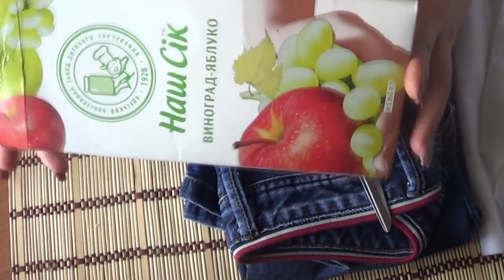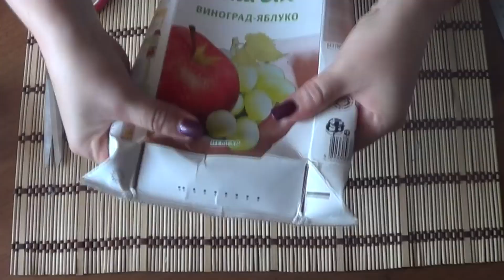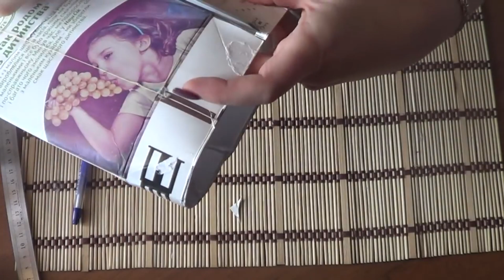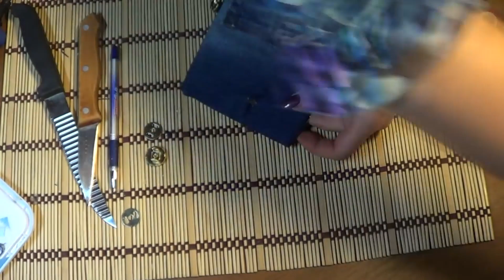Как сшить сумку из старых джинсов выкройка/ Мастер класс сумка из старых джинс/ МК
✔️ Алмазная вышивка «Италия» Сен Кима очень красиво!

БЕСПЛАТНО.
Привет, в этом видео я покажу и расскажу как делается сумка из старых джинс. Друзья если это видео Вам было полезно поделитесь им со своими друзьями, а также с теми кому это также будет актуально.Вот Ссылка
Всем спасибо что были со мной, Всем хорошего дня и яркого настроения!

✔️ Карта рассрочка ХАЛВА под 0 % в год 350 000 руб
Виртуальная карта Kviku - для покупок в интернете 200 000 руб

Вы зашли туда куда нужно! На этом канале я покажу, расскажу и научу Вас как сделать классные , полезные аксессуары как в подарок так и на заказ в моих видео будет мастер класс по рукоделию уюта в доме, топиарии, бантики из атласных лент, розы канзаши бантики для волос и многое другое пошагово своими руками без особого усилия. также будут представлены идеи для сада , дачи из предметов которые уже казалось бы можно было отправить в утиль , но выдумка приходит на помощь и из рук мастерицы рукодельницы и мастера на все руки появляются оригинальные, дизайнерские вещи для украшения нашего быта. Смотрите мой канал и вы увидите как делать то, что давно хотели и мечтали, но не знали как. Присоединяйтесь к нашей компании и получайте положительную эмоцию и полезную и нужную информацию.

 На правах РЕКЛАМЫ обратите внимание На полезные товары.

✔️ Английский Skyeng срочно ЖМИ + урок английского бесплатно.

первым 4 бесплатным интересным урокам + книгу в подарок.

Уникальная методика которая уже помогла тысячам женщин и девушек по всему миру сбросить лишний вес, обрести красоту и привлекательность .

Товар известного бренда с отличными отзывами!

✔️Так же смотрите  весь плей лист
ВИДЕО Мастер класс канала Татьяны Косыревой

Обязательно посмотрите Вот эти видео

Такая шкатулка есть не у всех. Как сделать Секретики своим

✔️ Помочь проекту на:
ВебМани-- R 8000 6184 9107
Payee кошелёк-- 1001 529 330
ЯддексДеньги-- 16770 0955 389